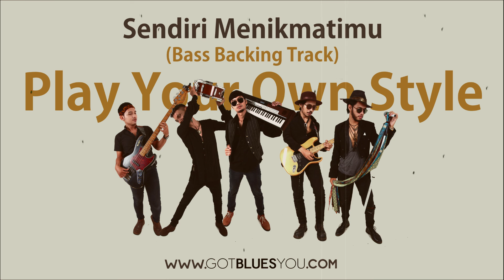Gie - Sendiri Menikmatimu (Bass Backing Track)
"Blues membawa kebahagiaan sekaligus kesedihan".
(Wynton Marsalis dalam bukunya 'Jazz Bisa Mengubah Hidup Anda' : halaman 71)

Banyak pelajaran yang bisa diambil dalam buku tersebut, salah satunya tentang "Bermain-main dengan senang, bersenang-senang dengan bermain. "

Sekilas nampak tidak penting, tapi Dia sedang menerjemahkan bagaimana seorang John Coltrane bisa sangat bermain-main dengan Saxofon dengan membawa seluruh perasaan-perasaan yang tak masuk akal.

Menarik, bagaimana musisi terdahulu seperti John Coltrane, BB King, Joe Satriani, Miles Davis, sangat bermain-main dengan nada-nada otentiknya. Tentu saja mereka berangkat dengan teori-teori pada umumnya, tetapi dengan perpaduan eksplorasi perasaan mereka bisa dengan sangat mengejutkan menciptakan nada-nada yang otentik nan menukik.

Berawal dari sini, ditambah dengan banyaknya video cover instrumen di stories instagram Gie ), ide backing track ini ini muncul.

Ada yang dengan sangat serius berusaha memainkan semirip mungkin , ada juga yang berusaha improvisasi dan memainkan dengan style mereka sendiri.

Di konten kali ini, silakan berekspresi dengan memainkan semenarik dan senyaman mungkin sesuai dengan style masing-masing. Alias 'Play Your Own Style".

Music & Composition: Gie
Songwriter: Gatra Laringal
Recorded at EHA Studio, Yogyakarta
Mixing & Mastering at Rumah Rekam, Yogyakarta by Redy Afrians

Artwork: Redy Afrians

LIRIK
Sendiri ku diam memikirkanmu
Sampai habis malam bercerita

Dan jika suatu saat merasa sepi sendiri
Coba tuk sekedar melihatku sebentar saja

Aku hanya bisa menikmatimu dari sini saja
Tanpa pernah bisa untukku sekedar menyentuhmu

Takkan pernah lelah ku seperti ini
Sampai nanti saat kau mengerti

Aku hanya tak bisa bila kau berdua bersamanya

CHORD
Vers : G F C Cm
Prechorus : Em7 A7 C G F#/D Em7 A7 C D
Chorus/reff : G F#/D Em D G F#/D Em D C Cm
Interlude : E D C#/A C B7
coda : G D# C7 A7 D7 Cm G

NB: Tune gitar Eb

Terimakasih telah selalu menjadi bagian dan alasan GIe menciptakan karya-karya berikutnya.
Panjang umur apresiasi.
GOTBLUESYOU!